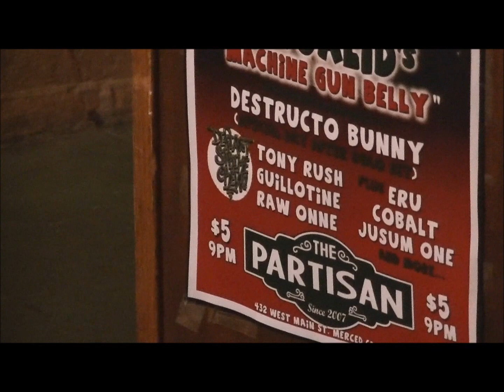DEFIANT STRIKE CREW